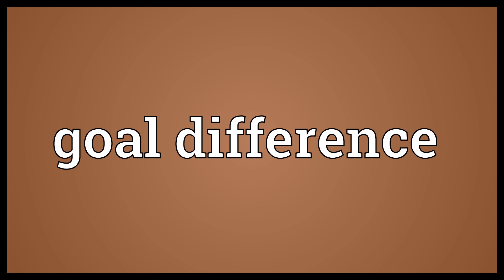Goal difference Meaning